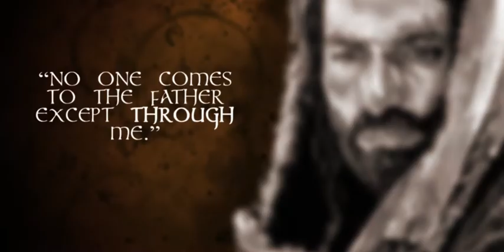7 Truths That Changed the World by Kenneth Richard Samples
What Good Is Christianity?

Ideas have consequences, sometimes far-reaching and world-changing ones. The Christian faith contains many volatile truths that challenged--and continue to challenge--the cultural and religious status quo. This fascinating exploration offers a unique look at how the world changed when Christ and his followers came on the scene. In a world where Christian belief and practice are increasingly under fire, 7 Truths That Changed the World will give you the confidence to impact the world for Christ--for good.